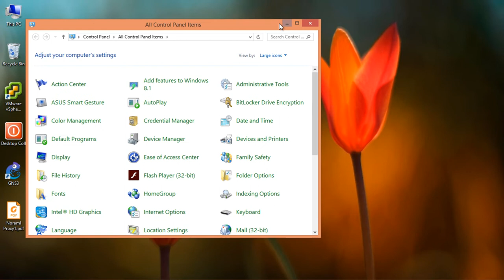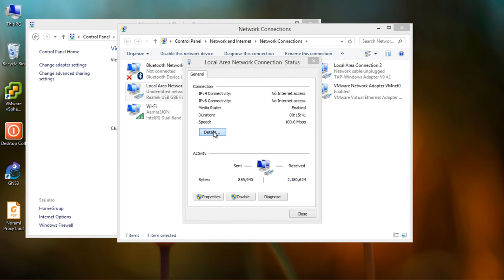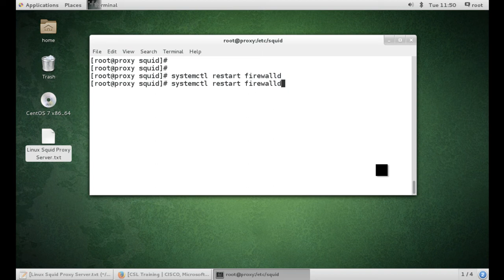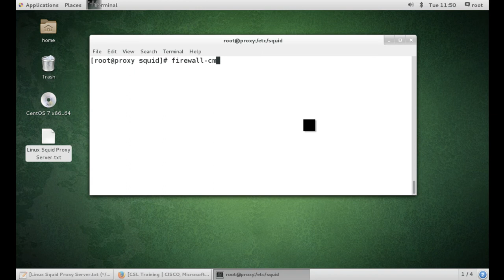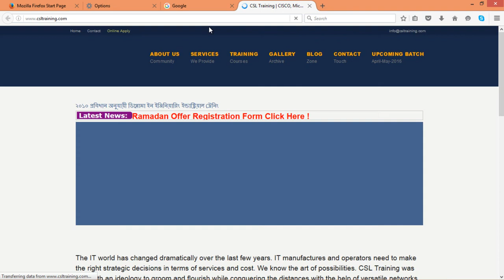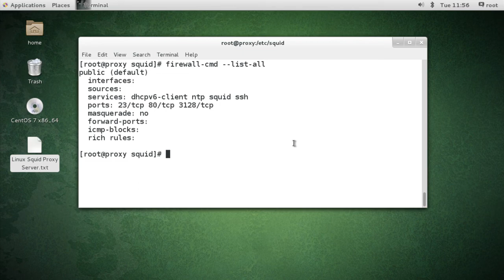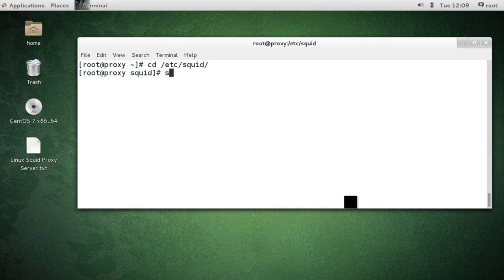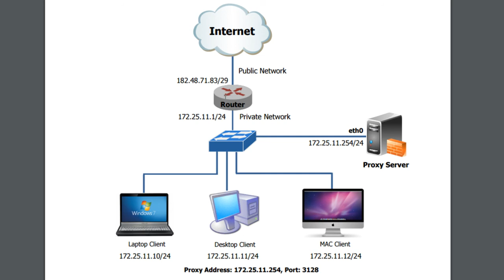Lesson 04: Configure Proxy Client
এটা লিনাক্স বেসড এর  'Proxy Server Edition' এর 4র্থ ভিডিও। যেখানে একটি  'Proxy Client Configure দেখানো হয়েছে।  টিউটোরিয়াল টি সুম্পূর্ণ বাংলায় করা। টিউটোরিয়াল টি 'CSL Training' কর্তৃক সর্বস্বত্ব সংরক্ষিত । সুতরাং কপি করা থেকে বিরত থাকবেন। যে কোনো পরামর্শ জানাতে ভুলবেন না।